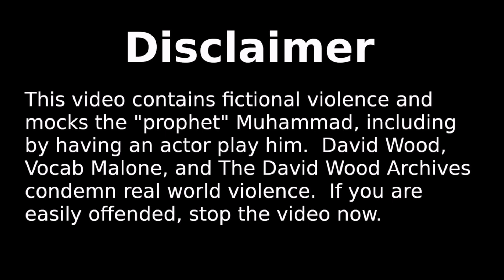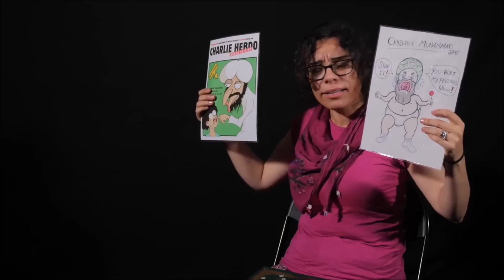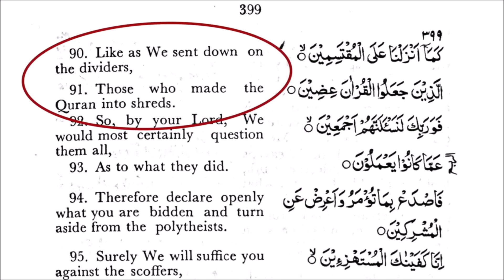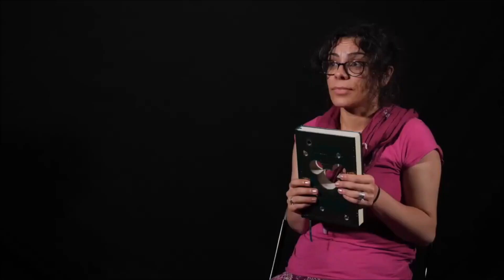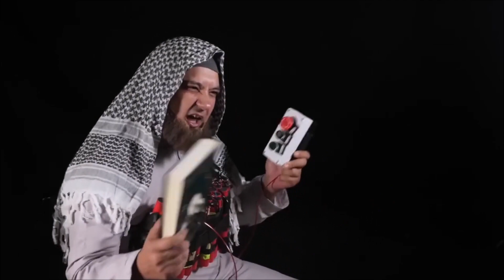Abu Ammaar Yasir Qadhi - Holes in the narrative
Abu Ammaar Yasir Qadhi is a prominent Muslim scholar and speaker who has expressed concerns about the Islamic narrative. In particular, he has discussed the issue of the historical reliability of Islamic sources, as well as the way in which certain narratives have been passed down and interpreted over time. Muhammad in the boom boom room, interviews Hatun Tash to find out more